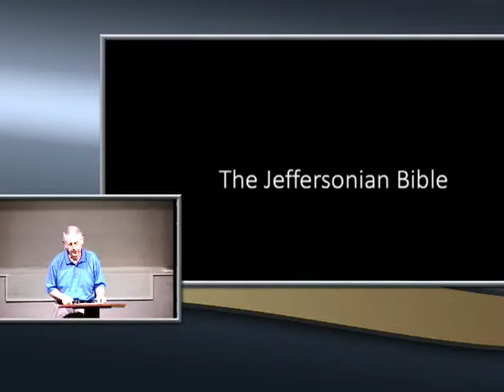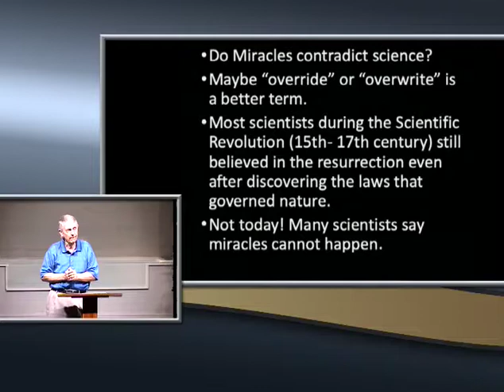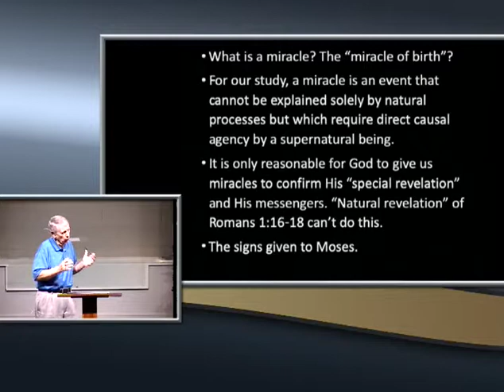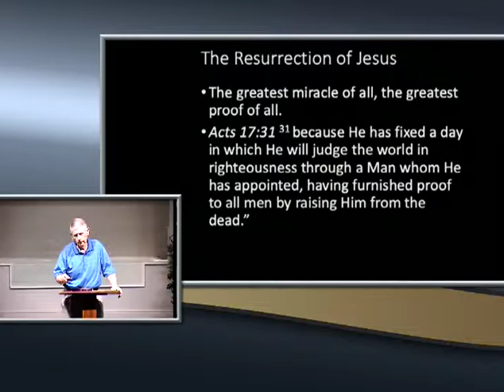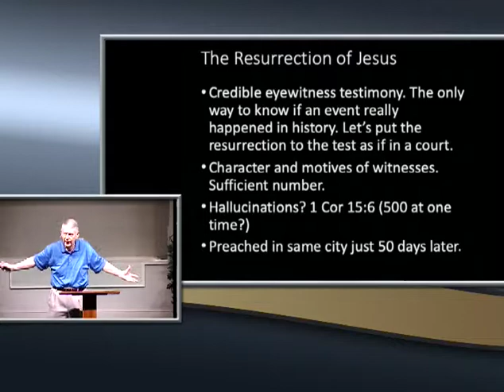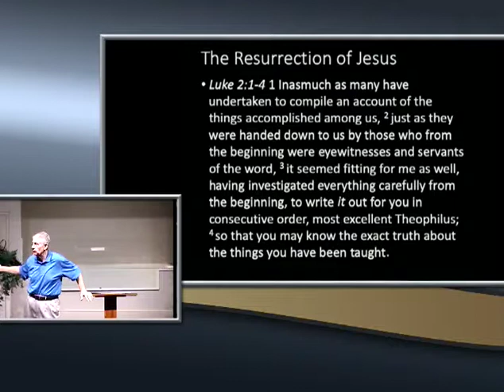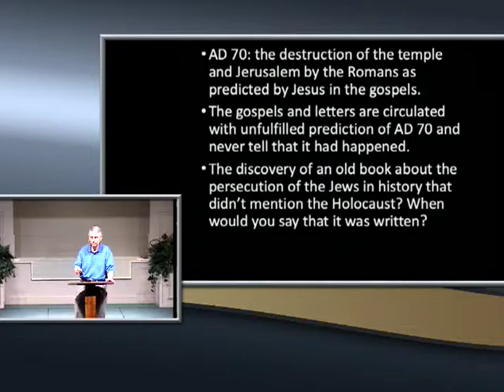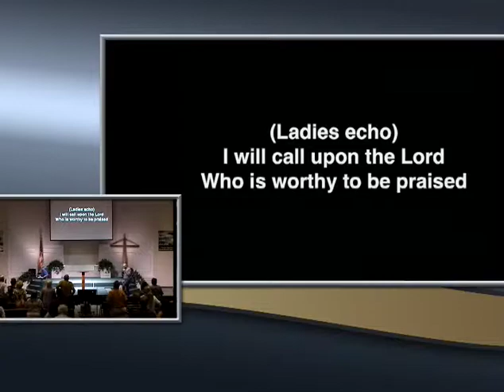2019-09-08 Sunday AM: Do Miracles Contradict Science?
Speaker: Nicky Faught